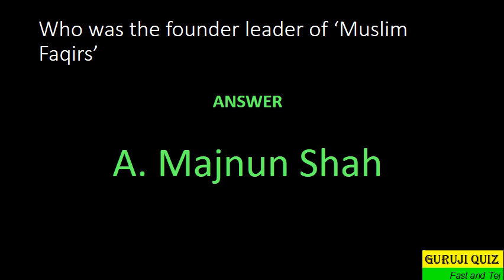General Knowledge MCQ GK India II Who was the founder leader of ‘Muslim Faqirs’ ??